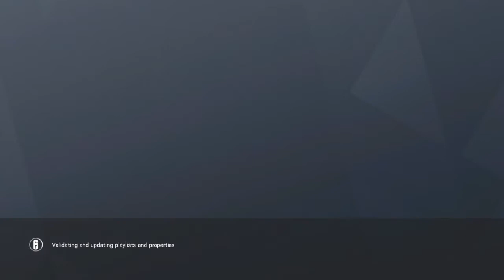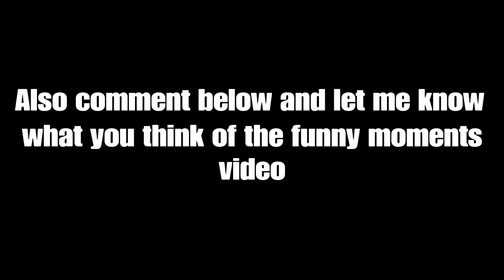Funny Moments Video, Channel Update, and Story Time!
Yo guys its Evan, back at it again today playing games and having fun! Watch the video to find out more!!!

My PS4 gammer tag: EhawkW